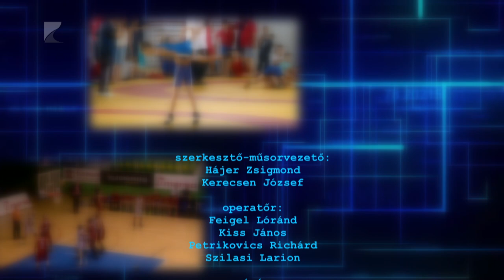SPORTSZELET, február 22.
Hat éremmel zárták a fedett pályás bajnokságot a nyíregyházi atléták

Huszonhárom pontos vereséget szenvedtek Szigetszentmiklóson a Cápák

Nyíregyházán rajtolt a Magyar Parasport Napja rendezvénysorozata

Három góllal verte a Tiszavasvárit a nyírbátori férfi kézilabda csapat

Két ezüstérmet szerzett Tarjányi István az országos bajnokságon